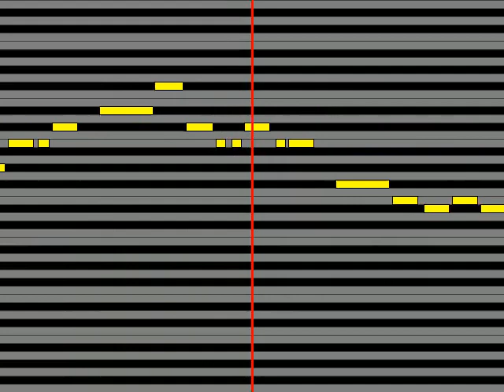【ガイドメロディ】 ずっと真夜中でいいのに。 ミラーチューン